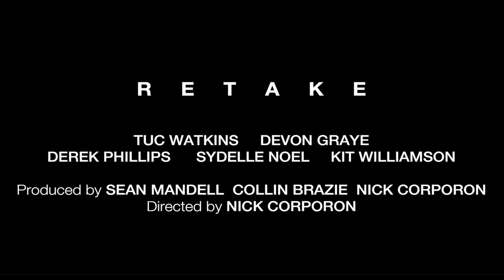RETAKE (OFFICIAL TRAILER) 2016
"Retake"  (2016)
Starring Tuc Watkins, Devon Graye, Kit Williamson, Derek Phillips, Sydelle Noel
Directed by Nick Corporon
Produced by Sean Mandell, Collin Brazie, Nick Corporon

Story: A lonely middle-aged man hires a young male escort to help him relive a road trip from his past.

WORLD PREMIERE: Frameline International LGBT Film Festival